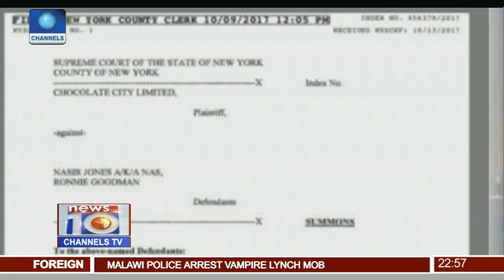Super Falcons Striker Ordega Joins Atletico Madrid Pt.4 |News@10| 20/10/17